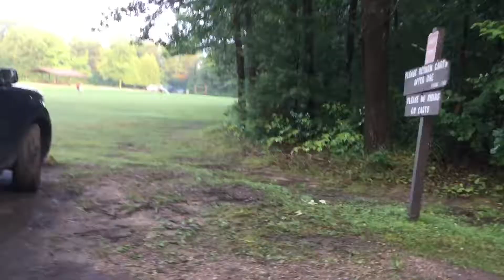On/July/4/2019 is the Family camp Thank for Today God🌷🙏🌷